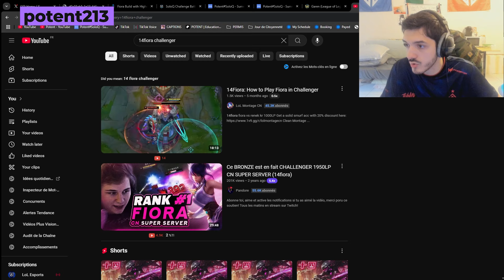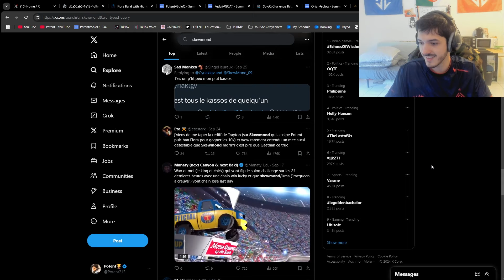KAMETO PARLE DE SES DUOS AVEC ALDERIATE - Best Of LoL #787 Réactions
00:00 Idizy best of
00:00 Hawnie
00:08 Idizy
00:17 Strey_lol
00:31 Charles
00:39 Slipix
01:10 Gudule_1er
01:25 Akytio
01:40 Dye_live
01:58 Walou
02:11 4zrr
02:22 Potent213
02:37 Sixentv
03:10 Ricadam_lol
03:35 Strey_lol
04:04 Usaaan
04:19 Kosspley
04:45 Walou
05:07 Rhobalas_lol
05:39 Stanpelly
05:55 4zrr
06:03 Gobgg
06:33 Pandorelol
06:59 4zrr
07:27 Kamet0
08:11 Chap_gg
08:40 Pandorelol
08:52 Potent213
09:04 Kennystream
09:34 Slipix
09:46 Flashshad0w
10:24 Kitano_lol
10:39 Dye_lol
10:55 BlanquetteTV
11:07 Charles_lol
11:20 Outro